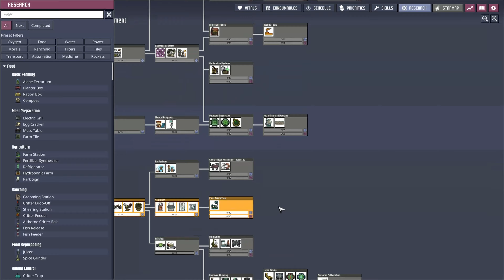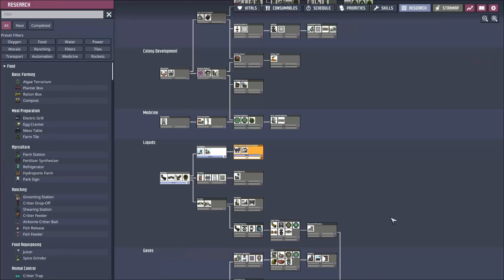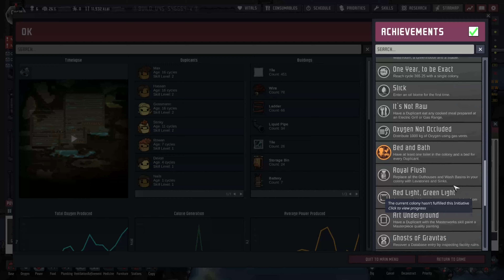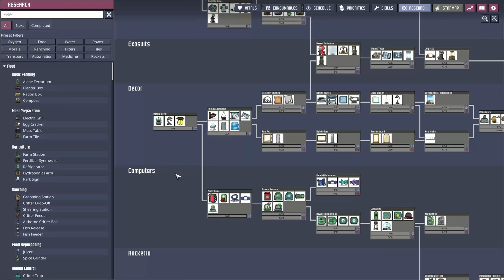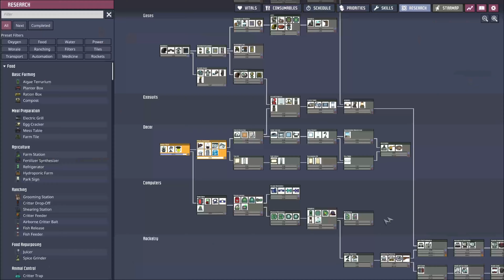Oxygen was not included I guess 20 Days